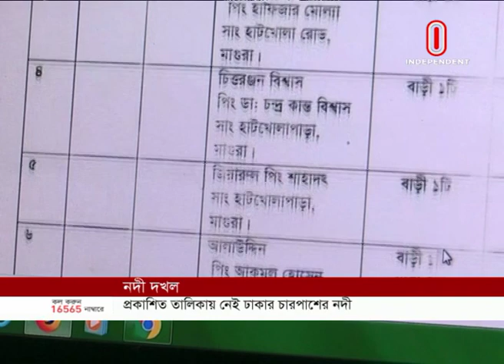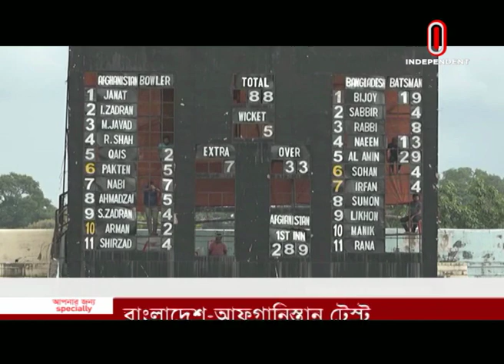News at 07 PM || সংবাদ সন্ধ্যা || September 2, 2019